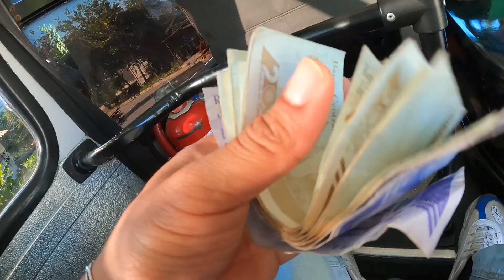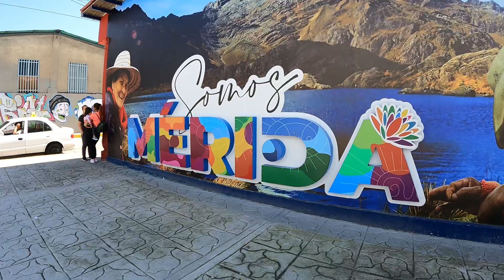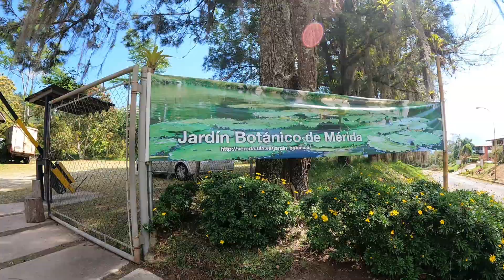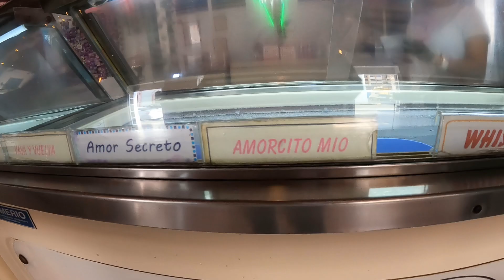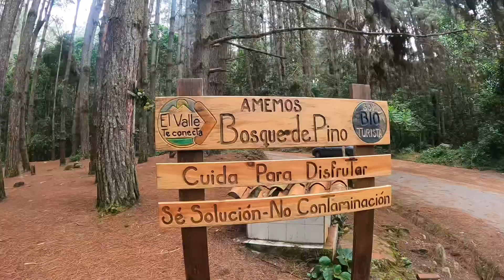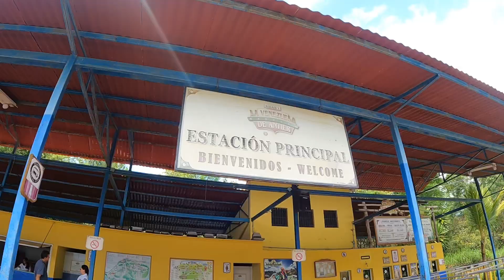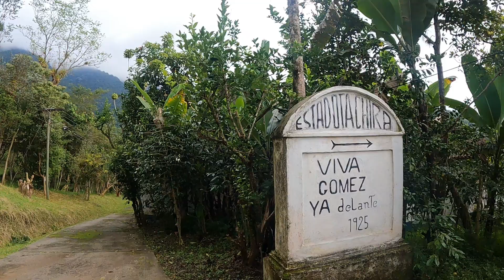Merida la ciudad más tranquila de venezuela 🇻🇪 / LA GENTE MÁS AMABLE